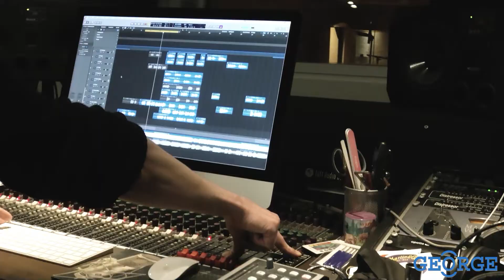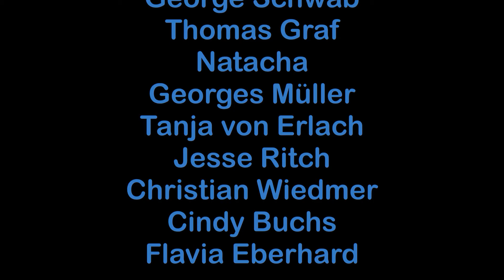GEORGE - 20 Jahre Hie bini deheim - Jubiläumsversion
Mit «Hie bini deheim» hat der Seeländer Buuregiel George einen der ganz grossen Schweizer Mundart-Songs im Gepäck. Mittlerweile seit 20 Jahren! Erstmals zu hören ist der Track – Jodlerchor inklusive – auf Georges ersten Mundart-Album «Eifachs Spiel» im Jahr 2003. Länger als 5 Minuten,  bewegt er sich indes weitab aller Aufmerksamkeit der Radios. Doch das Publikum fing rasch an, diese liebevolle und emotionsgeladene Ode an das Seeeland, den Berner Jura und die Heimat, zu feiern. Als George 2010 von Universal gesigned wurde, fiel deshalb der Entscheid, die Nummer in radiotauglicher Kürze neu einzuspielen. Und von da an ging’s durch die Decke.

Um «Hie bini deheim» in seinem ganzen Wesen und Wirken würdig zu ehren, hat George dieses Stück Schweizer Volksliedgut neu aufgenommen – zusammen mit Freundinnen und Freunden, die den Buuregiel aus dem Berner Seeland in all den Jahren begleitet haben. Neben George sind Thomas Graf, Natacha, Schöre Müller, Jesse Ritch, Tanja von Erlach, Christian Wiedmer, Cindy Buchs und Flavia Eberhard zu hören, sowie Dänu Thürler am Schwizerörgeli. Sie alle sind Menschen, die zusammen mit George eine grosse Leidenschaft teilen: Die Liebe zur Musik, grossen Emotionen und der eigenen Heimat.

George Band:
Manfred Udry - Gitarre
Marcel Jeker - Gitarre
Thomas Kull - Keyboard, Akkordeon
Bernhard Kiener - Bass
Roberto Di Martino - Schlagzeug